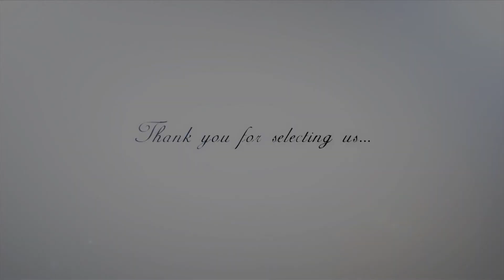Dasma Shqiptare ( Synetia e Burakit ) Nikon Production